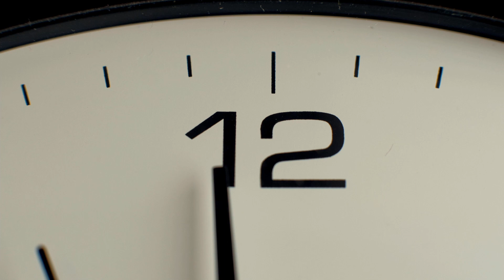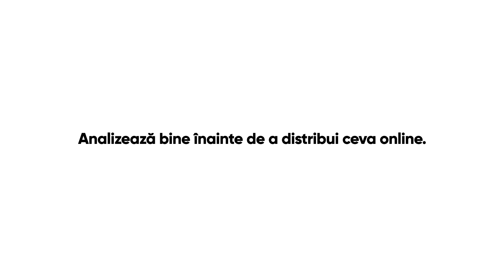Analizează bine înainte de a distribui ceva online.